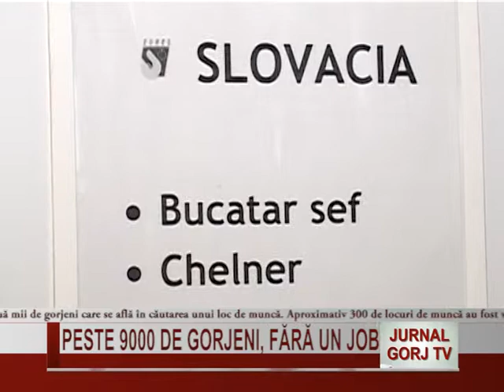PESTE 9000 DE GORJENI,FARA UN JOB